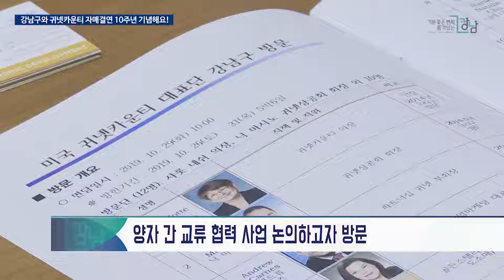강남구와 귀넷카운티 자매결연 10주년 기념해요!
강남구가 지난 29일 본청 3층에서 미국 조지아주 귀넷카운티와의 자매결연 10주년을 기념해 귀넷카운티 의장 및 경제대표단과 간담회를 가졌습니다.

귀넷카운티는 지난 2009년, 2014년, 2015년에 이어 올해 4번째로 강남구에 대표단을 파견했으며, 샤롯 나쉬 의장을 단장으로 하는 방문단 12명은 양자 간 교류 협력 사업을 논의하기 위해 5박 6일 일정으로 방한했는데요.

이번 방문은 자매결연 10주년을 축하하고 양 기관 간 경제 및 교류 협력 사업을 논의하며 강남구의 우수행정을 홍보하는 자리였습니다. 강남구는 2009년 귀넷카운티와 자매결연 후 경제 분야를 중심으로 교류를 진행하고 있습니다.

강남구는 단순히 우리나라 지자체 중 하나가 아닌 미국 맨해튼, 파리 16구와 경쟁하는 대한민국 기초단체의 대표 브랜드로 앞으로 강남 다운 ‘품격 도시’를 만들어 글로벌 국제도시로 키워갈 계획입니다.